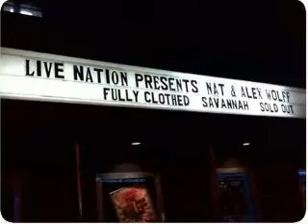Nat Wolff-I Feel Alone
this is the song, i feel alone, from season 3 of the naked brothers band. enjoy!